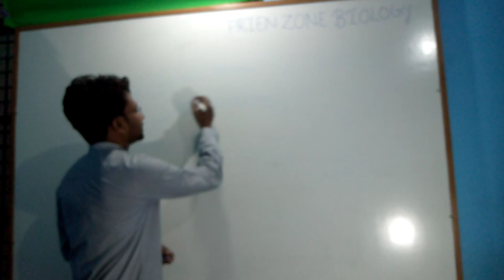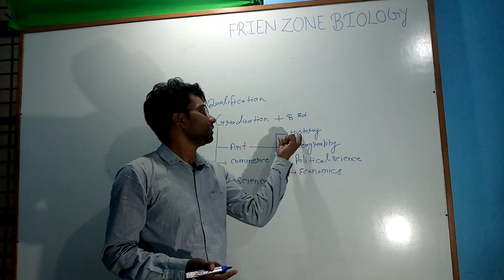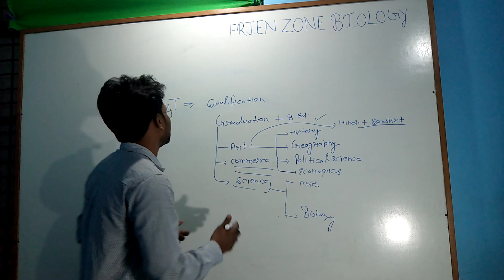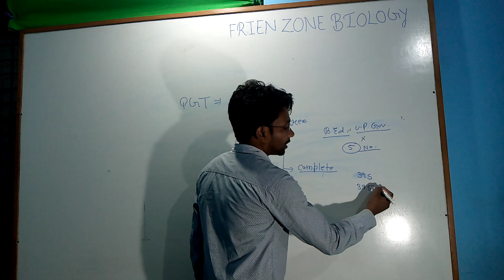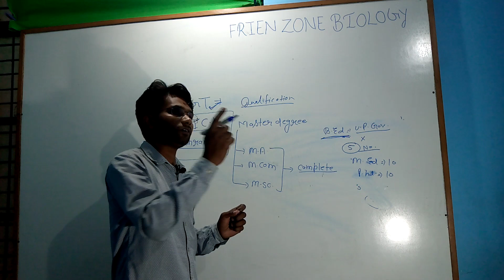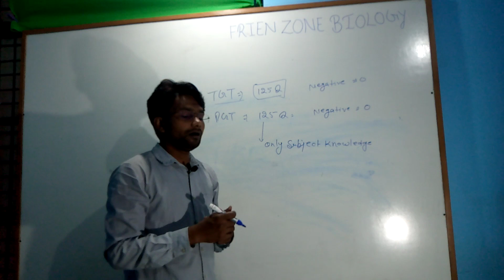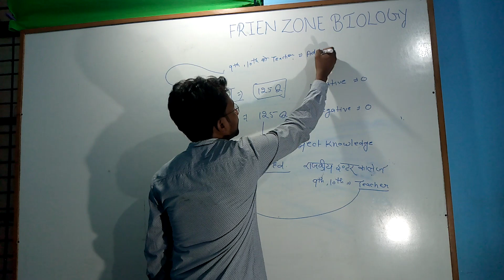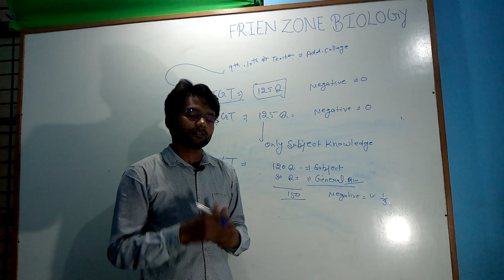full information of TGT/PGT/LT grade/GIC👍👍👍👍